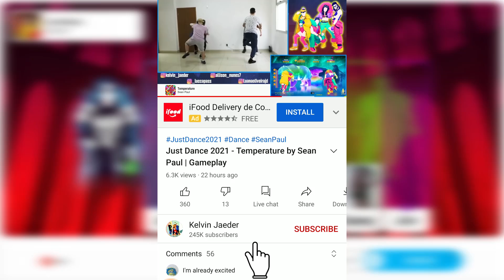Just Dance 2021 - Lacrimosa by Apashe | Gameplay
Just Dance 2021 (JD21)
Full gameplay video / 2 Players - 5 Stars / Megastar
Song: Lacrimosa by Apashe
On video: Kelvin and Allison

"I'm sorry, I didn't know you wrote that
I didn't, that was Mozart
That was Mozart"

Just Dance 2021 is available on Xbox One, PS4, Nintendo Switch, PS5, Xbox Series X and Google Stadia!